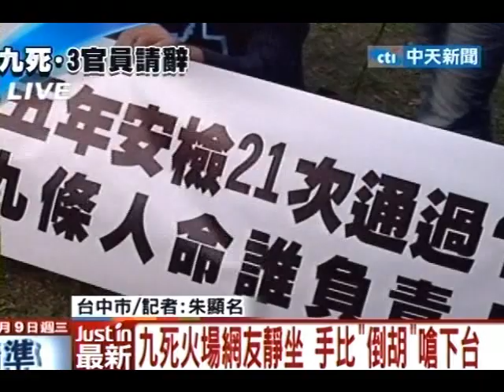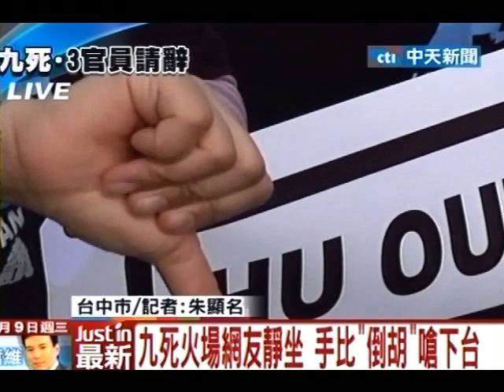九死火場網友靜坐 手比「倒胡」嗆下台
中天新聞》5年來安檢21次都過關的台中阿拉夜店，日前發生嚴重火警，帶走了九條人命。9日下午3點開始，不少網友聚集在離阿拉夜店不到100公尺的地方，拉起白布條抗議，要求台中市長胡志強下台負責。